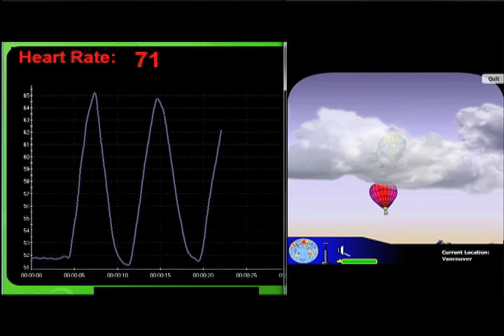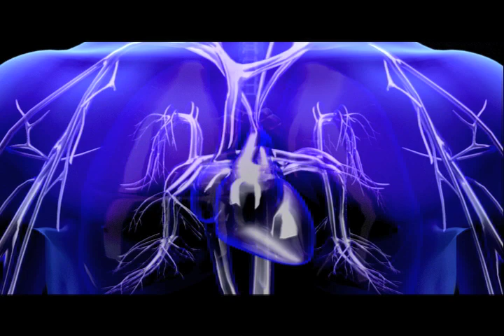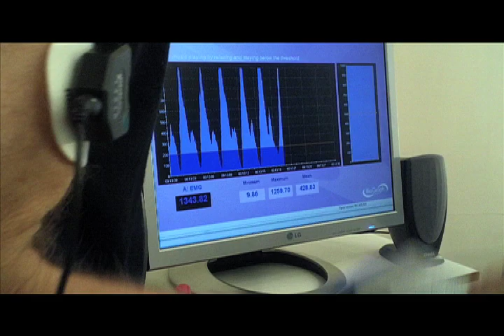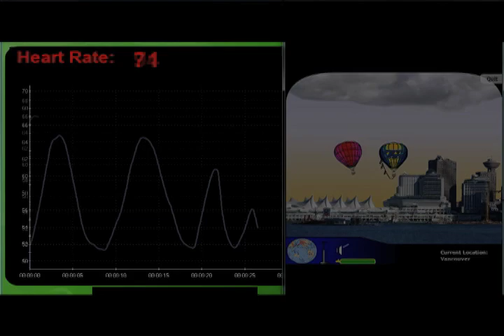Introduction to Stress Control through Biofeedback Games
Now introducing Biofun from Thought Technology. Improve your breathing. Improve your health. And experience the ability to control a videogame with your mind.